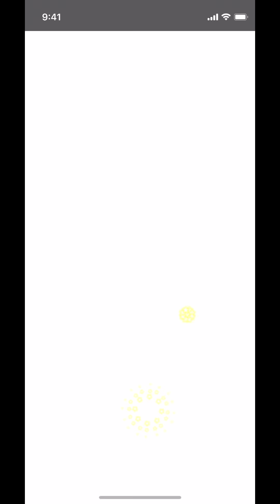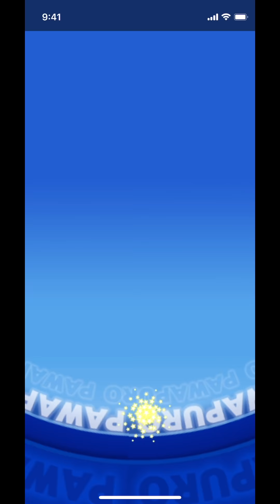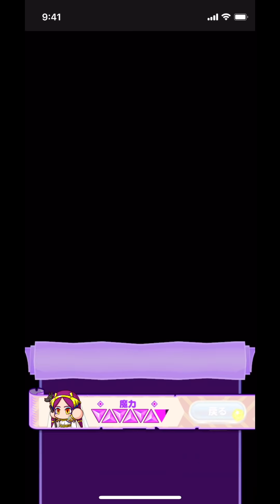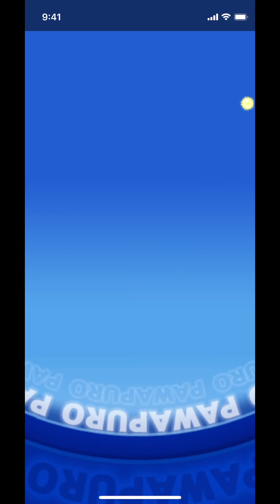【二塁手育成に必須??】魔改造エジプトのアイドルになったアイドルワーちゃんの実力は【パワプロアプリ】